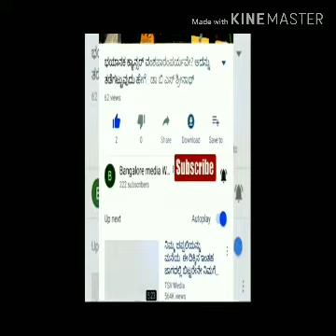ದುಬೈ ನಗರದಲ್ಲಿ ಭಾರತೀಯರು ಗಣೇಶ ಮೂರ್ತಿ ವಿಸರ್ಜನೆ ಮಾಡುವ ಹೈಟೆಕ್ ವಿಧಾನ ನೋಡಿ # Dubai Grand Ganesh Festival.